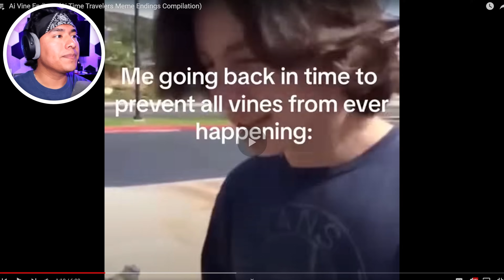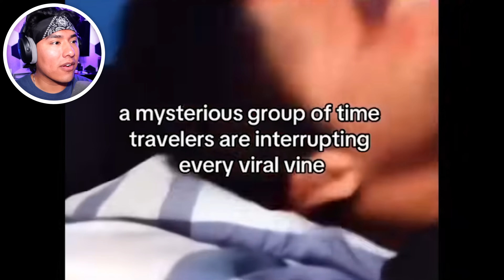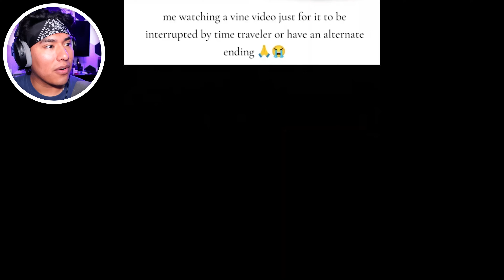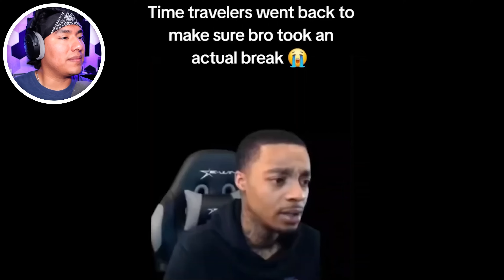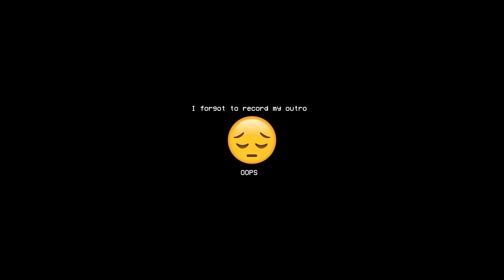AI TIME TRAVELERS ARE REWRITING VINE ENDINGS!!!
One day AI will take over the WORLD... good thing I'll be dead by then!